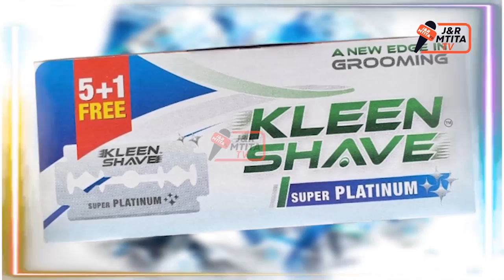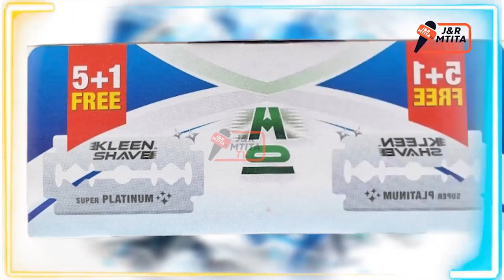HII NDIO YANGA YA INJINIA HERSI//CLUB AFRICAIN WANAPIGWA KAMA NGOMA , MAYELE NA AZIZ KI NI NYOTA